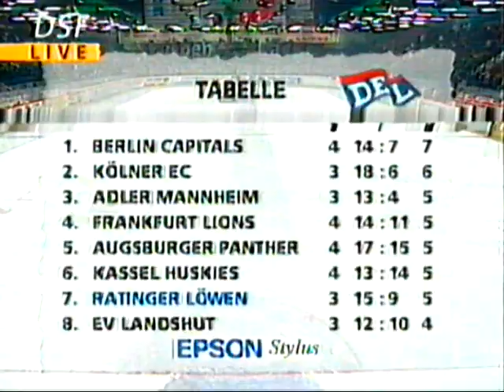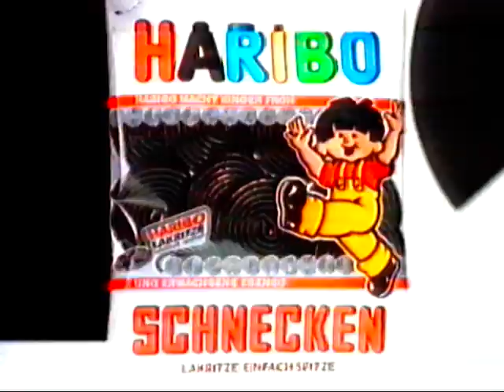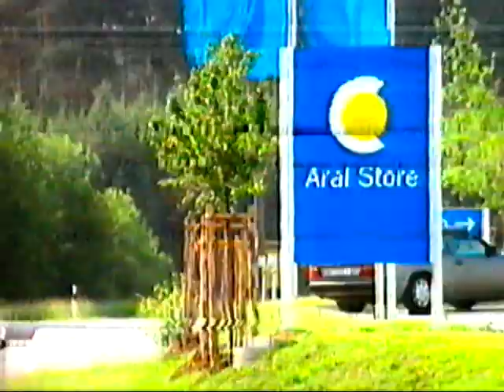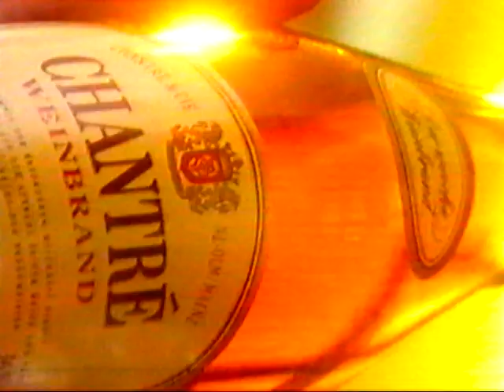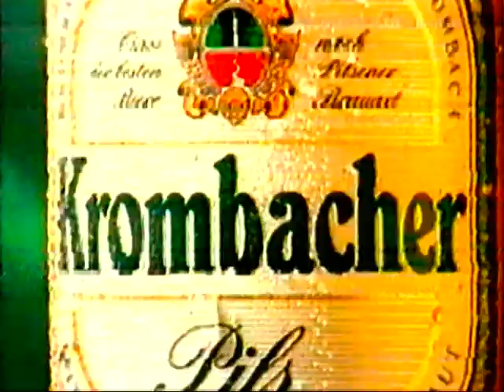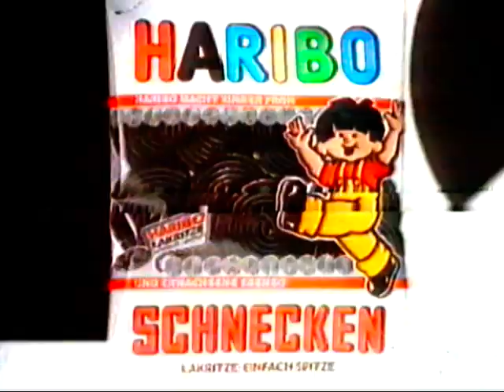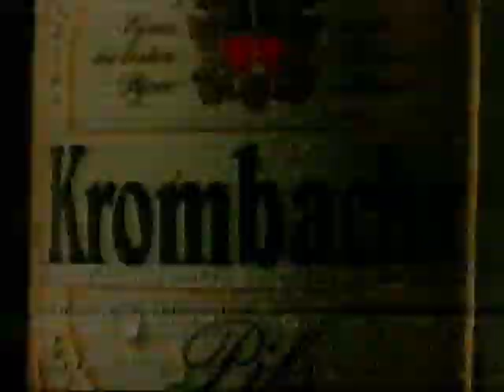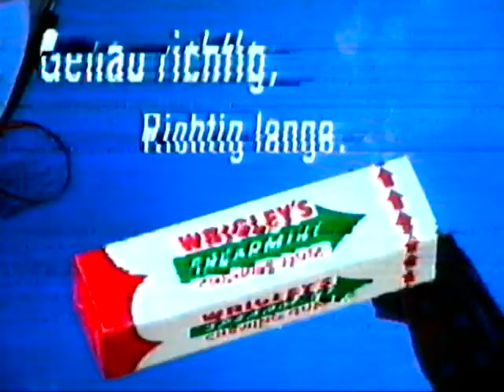🏒 DEL 4. Spieltag der Saison 96/97: Eisbären Berlin vs EC Ratinger Löwen 10:01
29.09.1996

Deutsche Eishockey Liga Saison 96/97 DEL

Die DEL-Saison 1996/97 war die dritte Spielzeit der Deutschen Eishockey Liga. Deutscher Meister wurden die Adler Mannheim, während die Play-downs-Verlierer Ratinger Löwen und Wedemark Scorpions die Klasse in der Relegationsrunde gegen den EHC Neuwied und den TSV Erding halten konnten.

Geschichte:
Der EC Ratingen „Die Löwen“ wurde 1977 gegründet und stieg zur Saison 1984/85 erstmals in die damals viertklassige Regionalliga auf. Dort qualifizierte sich die Mannschaft bereits in der ersten Saison als Gruppenerster der West-Staffel sowie als Sieger der Qualifikation für die Oberliga. In dieser Klasse verblieben die Löwen bis 1987, als die Mannschaft nach dem knappen Scheitern im Vorjahr in der Qualifikation Nord den erstmaligen Aufstieg in die 2. Bundesliga feiern konnte.

Dort konnte der EC Ratingen den Spielbetrieb in der Saison 1990/91 trotz eines laufenden Konkursverfahren fortsetzen und schaffte schließlich im folgenden Jahr den Aufstieg in die 1. Bundesliga. Nachdem die Mannschaft in der Hauptrunde noch den zweiten Platz belegt hatte, rutschte sie in der Zwischenrunde dabei auf den sechsten Platz ab und erreichte somit nur knapp die Aufstiegsrunde, die erneut als Zweitbester beendet werden konnte. In den Relegationsspiele zur ersten Liga schlugen die Löwen schließlich den ES Weißwasser in drei Spielen.

Als eine von 18 Mannschaften war der EC Ratingen 1994 Gründungsmitglied der Deutschen Eishockey Liga, der die Mannschaft bis 1997 angehörte. Im Sommer 1997 zog die erste Mannschaft des EC Ratingen gegen den erklärten Willen der Vereinsmitglieder nach Oberhausen um. Dort setzten sie in der Arena des Centro als Revierlöwen Oberhausen den Spielbetrieb in der DEL fort. Nachdem die Teilnahmebedingungen der höchsten Liga, die vorschrieben noch einen Verein mit Jugendarbeit als Unterbau zu besitzen, geändert wurden, löste sich der EC Ratingen schließlich auf, zumal bereits 1997 in Ratingen ein neuer Eishockey-Verein, die Ratinger Ice Aliens, gegründet worden war. Die Revierlöwen zogen sich schließlich 2002 aus der DEL zurück und spielten anschließend bis 2006. Der Verein EC Ratingen wurde zum 31. August 2006 aus dem Ratinger Vereinsregister gelöscht.

Kader Ratinger Löwen

Bloem, Dieter (25) Deutschland
Bortolussi, Maurizio (27) Italien
Burke, Gregory (26) USA
Catenacci, Maurizio (31) Italien
Cimellaro, Tony (24) Italien
Cote, Alain (24) Kanada
Ekroth, Peter (35) Schweden
Fuchs, Andrej (29) Deutschland
Fuchs, Boris (26) Deutschland
Hodge, Kenneth (29) Kanada
Holden, Cory (24) Deutschland
Johnsson, Pierre (26) Schweden
Joyce, John Paul (25) USA
Kammerer, Axel (31) Deutschland
Kannewurf, Frank (24) Deutschland
Lampinen, Juha (25) Finnland
Lazaro, Jeff (27) USA
Lutter, Peter (23) Deutschland
McReynolds, Brian (31) Irland
Montanari, Mark (26) Italien
Rentzsch, Marco (30) Deutschland
Reynolds, Robert (28) USA
Ross, Patrik (25) Schweden
Sälle, Johan (28) Schweden
Salomonsson, Andreas (22) Schweden
Schmitz, Christian (24) Deutschland
Scholz, Olaf (27) Deutschland

Davidts, Marcel (18) Deutschland
Morrison, William (31) Großbritannien
Persson, Joakim (25) Schweden
Wood, Ian